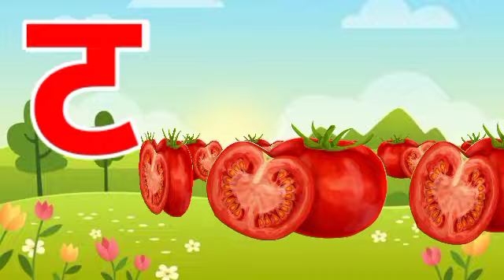अ से आनर आ से आम।।हिंदी वर्णमाला अ आ इ ई उ ऊ।। स्वर व्यंजन।। क से कबूतर ||a se anar aa se aam अ आइई